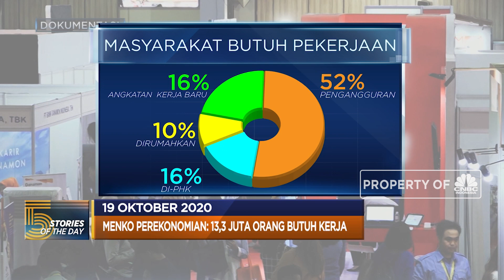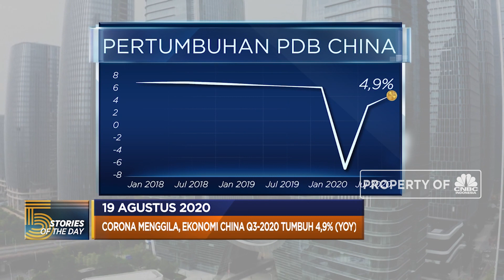September 2020, Defisit APBN Rp 682 T. Hingga Ekonomi China Q3-2020 Tumbuh 4,9% (YOY)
Berita lainnya
Mohon Maaf, Sri Mulyani 'Ogah' Beri Pajak 0% untuk Mobil Baru

Kian Melebar, defisit APBN hingga September 2020 menjadi Rp 682,1 triliun atau  4,16% terhadap produk domestik bruto. Hingga di kala perekonomian berbagai negara maju tengah terpuruk akibat pandemi Covid-19. Namun negeri Tirai Bambu mampu bangkit dari tekanan corona.
Simak informasi selengkapnya di program Evening Up CNBC Indonesia (Senin, 19/10/2020) berikut ini.